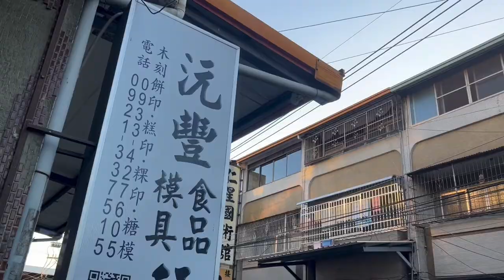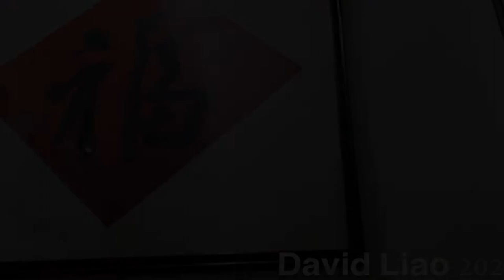［工藝家的家］粿印工藝家鄭永斌的家與工坊，Taiping Taichung Taiwan 。大蔚阿昌（David Liao)［記錄台中］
鄭永斌師傅，是臺灣目前僅存、唯一以專刻粿印為業的工藝家，以傳統職人手工方式雕刻的印被賦予生命力，其品質與質感與仿製品大不相同。從國中畢業後從學徒做起，至今也年近六十歲，數十年的時間都沉進在各式餅模、糕模的製作，不論餅印、粿印、糕印、糖印、月餅、紅龜粿模等等，樣樣精通。在台灣大小知名糕餅店，所使用的印模，皆出自於他的巧手。
大蔚阿昌與其相識30多年，近期並與其合作，應用其木模，創作「高貴（糕粿）印象」的藝術裝置作品。